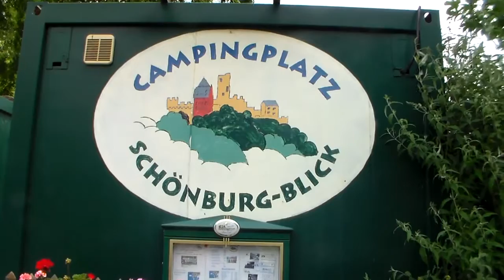Oberwesel 2015 duitsland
kleine  video impressie
met vrienden  week Oberwesel aan de rijn Duitsland 2015